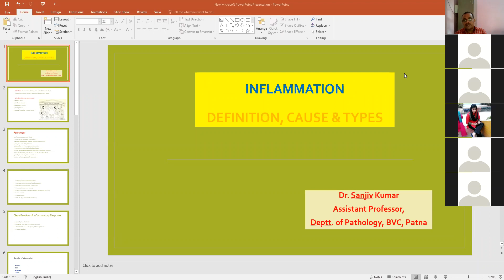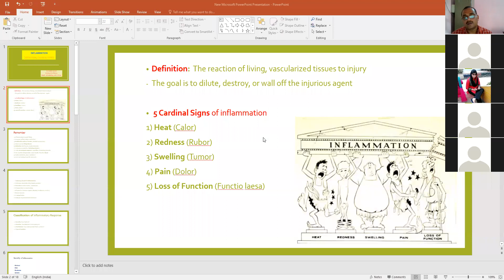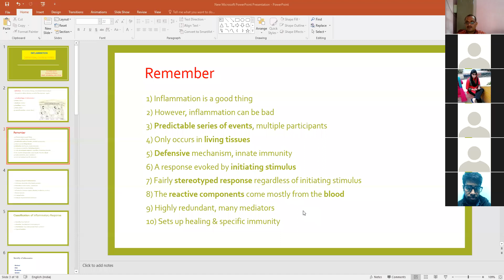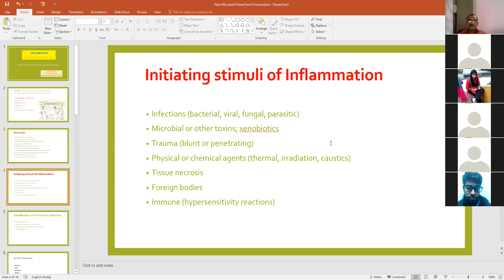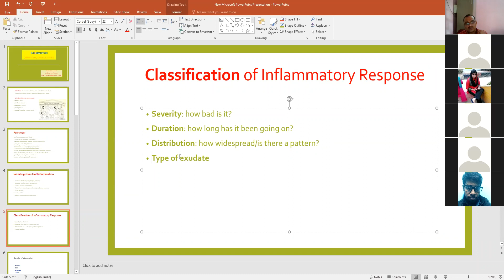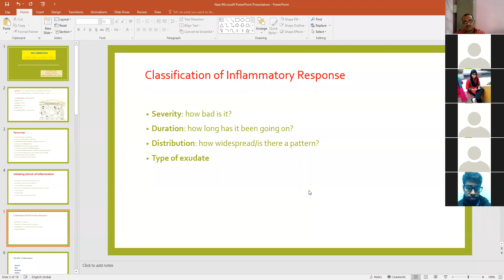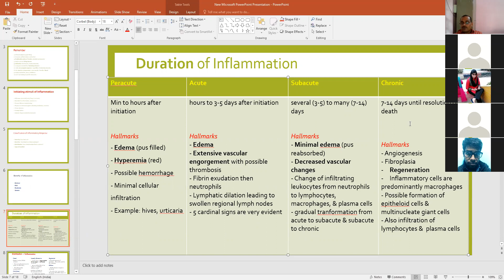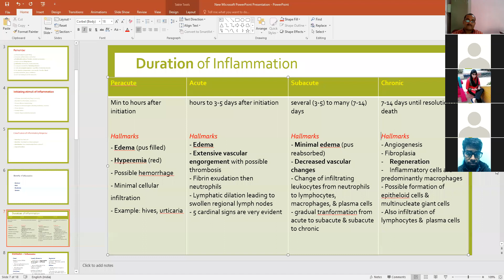Inflammation Part-1 by Dr. Sanjiv Kumar, Vet. Pathology, BVC